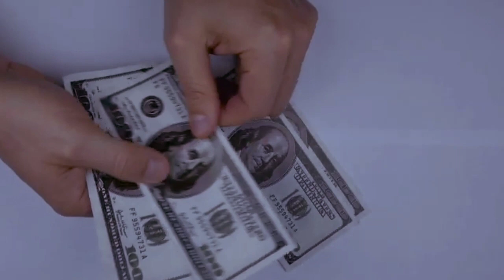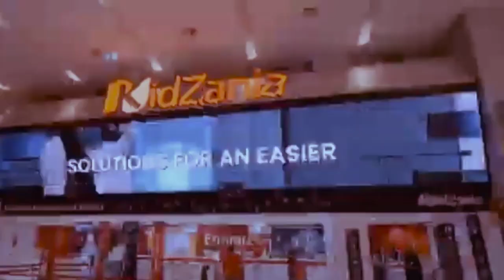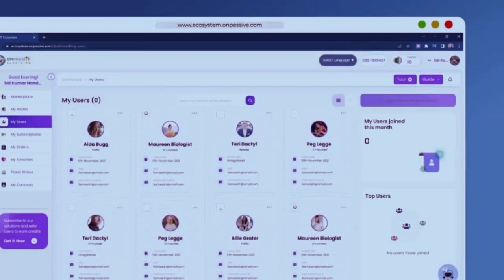360 WEBINAR UPDATE || ASH SIR || 21/12/2023 || Ash BooM is Coming